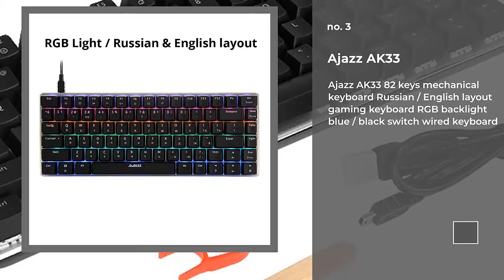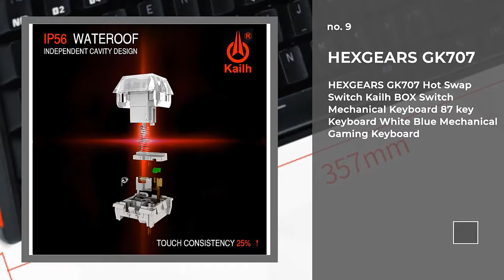Gaming Keyboard - Top 10 Latest NEW Collection (2019)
Gaming Keyboard - Collection 2019 represents the most popular top 10 gaming keyboards. These keyboards are the most popular to the millions of people all over the world.

We have analyzed a number of items and hundreds of keyboards and just selected the best 10 items for you. Get a concept of each keyboard from the following information-

NAME & SPECIFICATIONS:
0:21 #1: Metoo Edition Mechanical Keyboard 87 keys Blue Switch Gaming Keyboards for Tablet Desktop Russian sticker

0:35 #2: Wired Gaming Keyboard Mechanical Feeling Backlit Keyboards USB 104 Keycaps Russian Keyboard Waterproof Computer Game Keyboards

0:50 #3: Ajazz AK33 82 keys mechanical keyboard Russian / English layout gaming keyboard RGB backlight blue / black switch wired keyboard

1:05 #4: Darshion M300 Russian/English Backlit Keyboard LED USB Wired Colorful Breathing Waterproof Computer Crack Gaming Keyboard

1:20 #5: Metoo edition gaming Mechanical Keyboard 87/104 keys Anti-ghosting Luminous blue switch Backlit Wired keyboard English/Russian

1:33 #6: Tri-Color Backlight Computer Gaming Keyboard Teclado USB Wired Full N-Key Game Keyboard for PC Desktop Laptop Russian Sticker

1:46 #7: NEW Motospeed K87S USB Wired Mechanical Keyboard Blue Switches Gamer Keyboard with RGB Backlight 87 Keys for PC Computer Gaming

2:02 #8: Mini Wireless Keyboard with Touchpad for Computer Gaming 2.4GHz Wireless Keyboard Portable for Laptop Tablet

2:15 #9: HEXGEARS GK707 Hot Swap Switch Kailh BOX Switch Mechanical Keyboard 87 key Keyboard White Blue Mechanical Gaming Keyboard

2:33 #10: Metoo Mechanical Keyboard 87/104 Anti-ghosting Luminous Blue Black Switch Backlit wired Gaming Keyboard Russian/English/Spainsh

Modern Devices - We always try our best to provide the best products to you. We spend huge times and energy to find out the top devices so that these smart devices can make your life more easy, comfortable and smarter ever.

BE SMART WITH SMART DEVICES ===